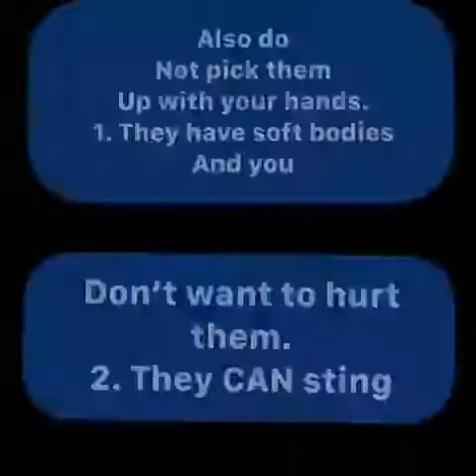Sea Slug Rescue